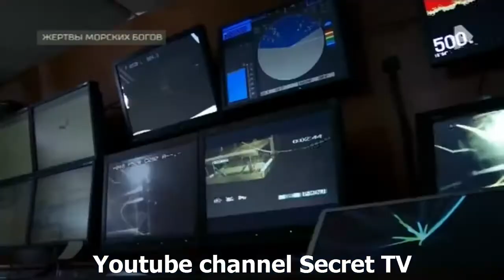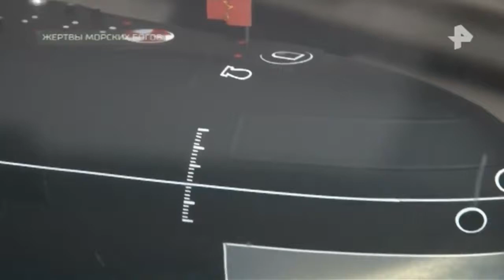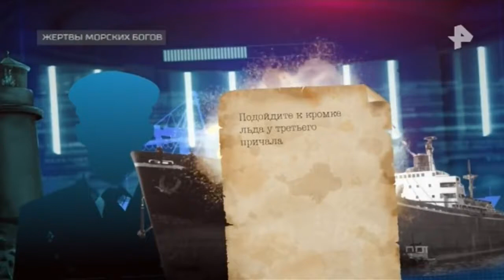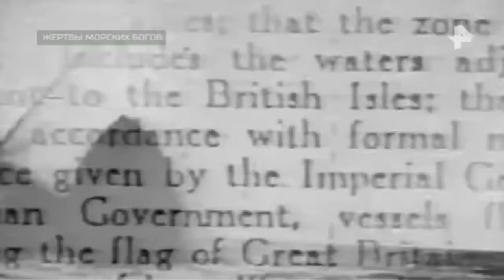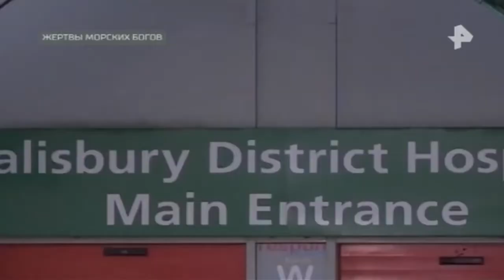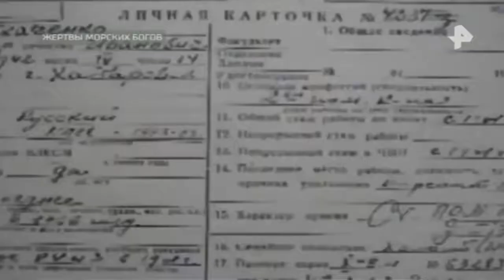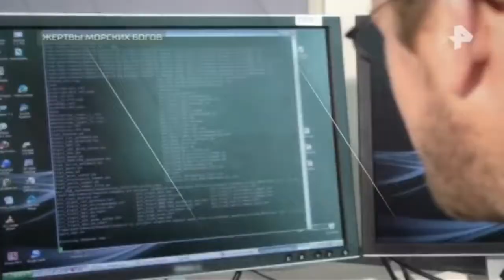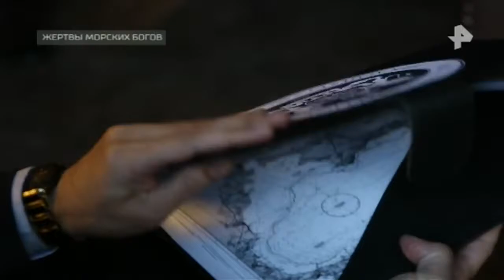Тайны Чапман. Выпуск от 21.05.2018. Жертвы морских богов